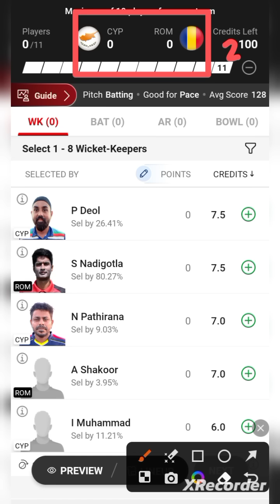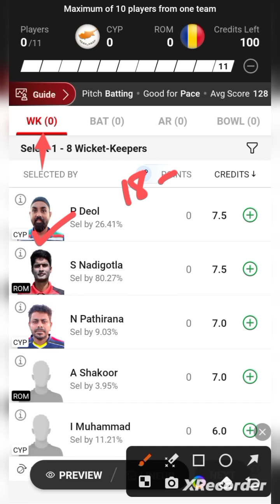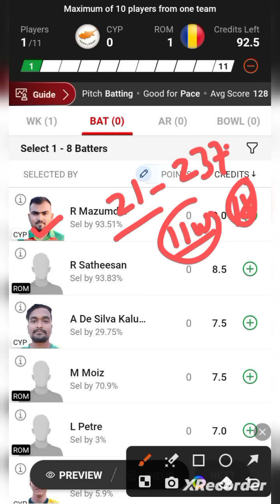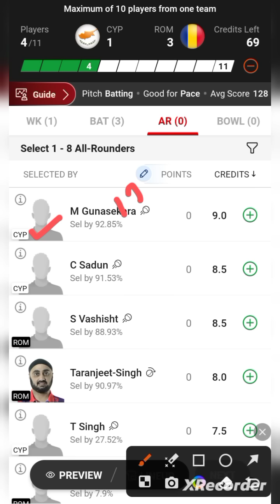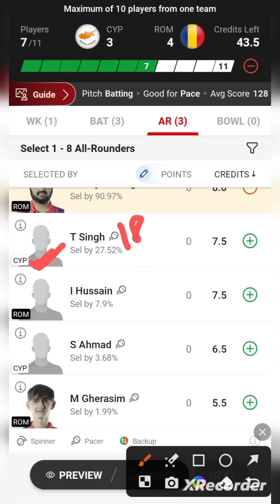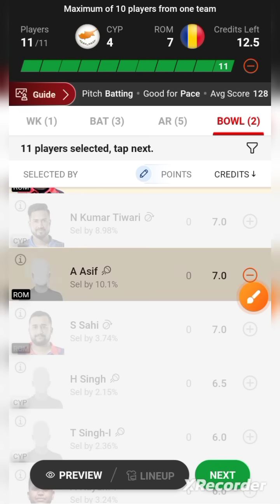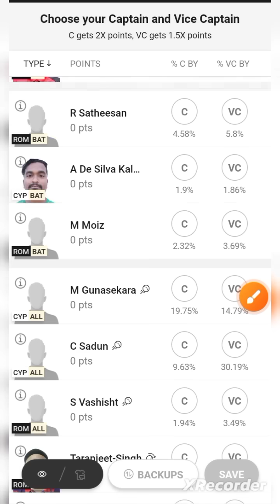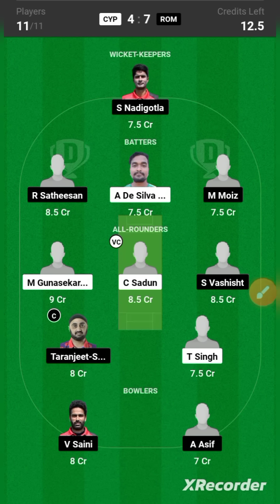CYP VS ROM / CYP VS ROM Dream11 / CYP VS ROM Dream11 Prediction / CYP VS ROM Dream11 Today Match